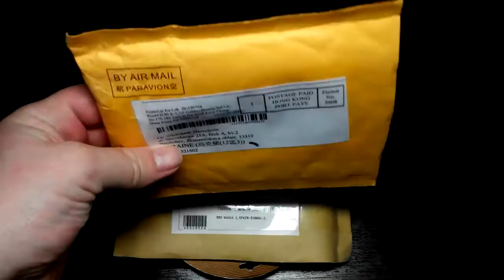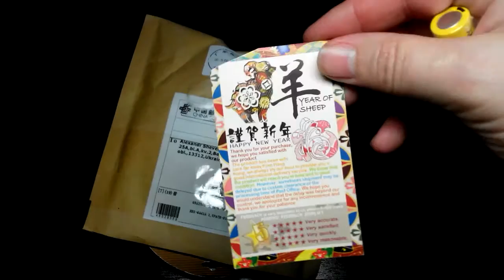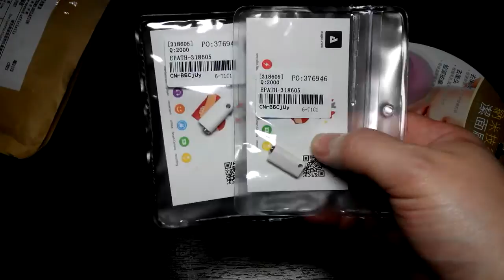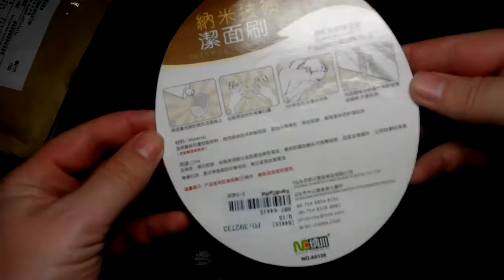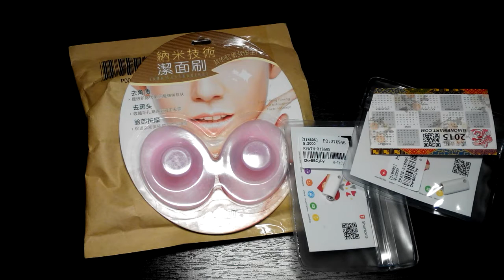Обзор посылок из Китая. Часть 6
В очередном обзоре посылок из Китая Вы уведите аккумулятор AA Ni-Cd 900 mAh 1.2V купленный на Ebay в первой посылке. Во второй посылке у нас уже знакомая по предыдущему видео программируемая кнопка для телефона и силиконовые щеточки для умывания. Подписываемся!